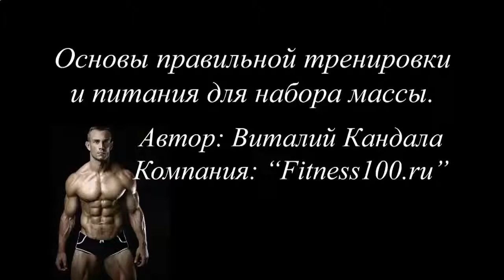КАК ПОХУДЕТЬ НА ПРОТЕИНОВЫХ КОКТЕЙЛЯХ